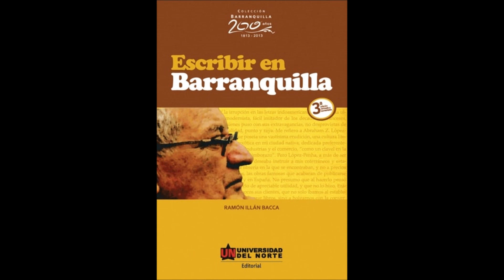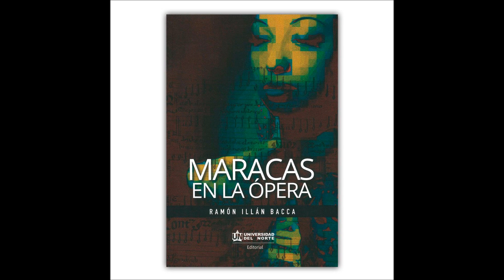Ramón Illán Bacca - Una despedida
Algunos artículos del escritor colombiano Ramón Illán Bacca.